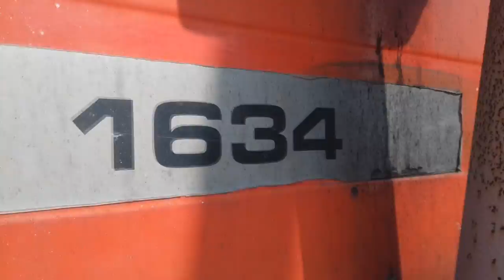Podsumowanie Żniw 2016 ! //Małopolska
Maszyny nakręcone zostały w pobliskich miejscowościach.
3X  Kombajny Claas
2X Kombajny New Holland